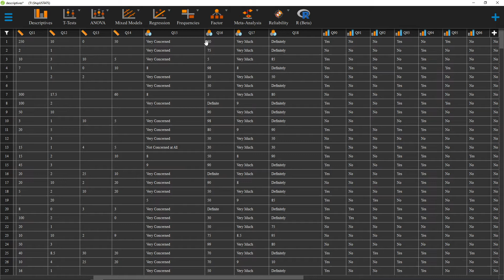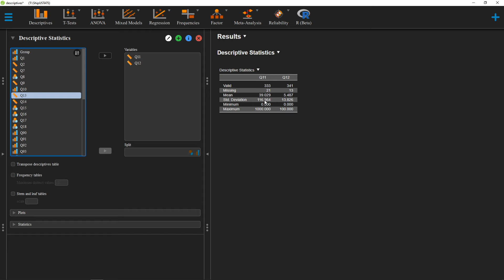189: Coefficient of Variation in JASP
In this video, we go over how to calculate a coefficient of variation in JASP. The coefficient of variation is a measure of dispersion that allows you to compare how spread out your data is when your means are different from each other.  A standard deviation is a measure of absolute dispersion whereas a coefficient of variation is a measure of relative dispersion and is calculated by dividing the standard deviation by the mean.

0:00 Intro
0:23 Calculating the coefficient